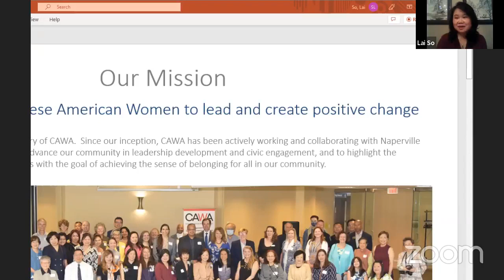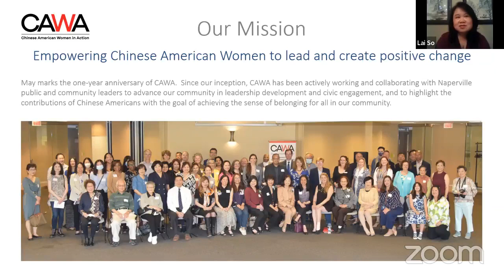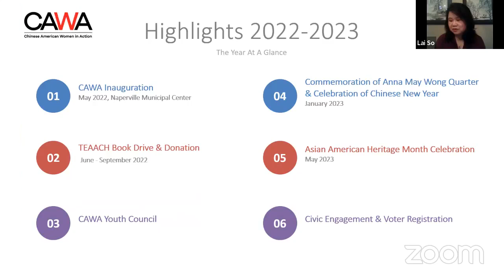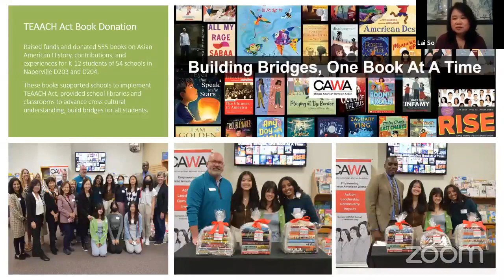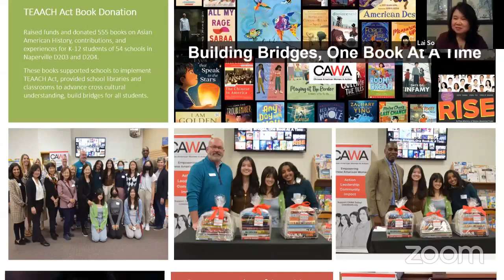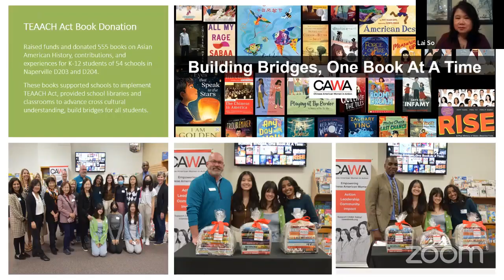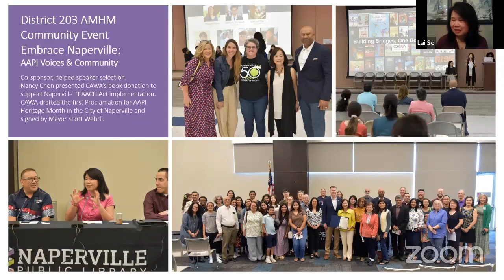Asian American Pacific Islander Heritage Month Panel with CAWA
View our event for a discussion celebrating Asian American Pacific Islander Heritage Month.
Our panel from CAWA, Chinese American Women in Action includes:
Nancy Chen, CAWA President
Rich Lo, Author & Artist
Lai So, CAWA Treasurer
Alexandria Tang, CAWA Youth Council Co-chair